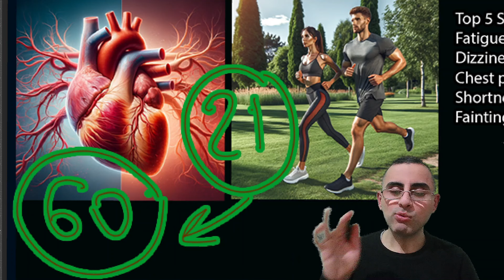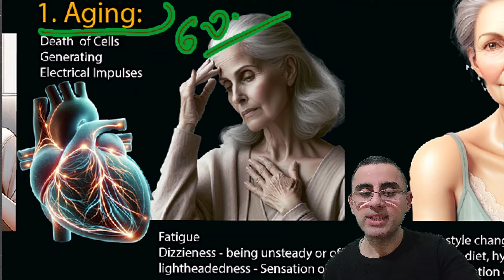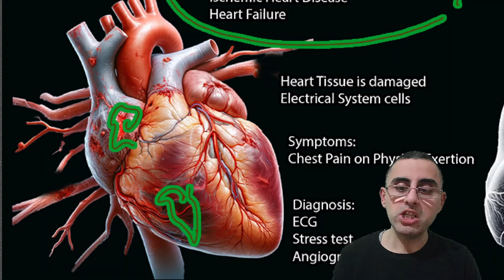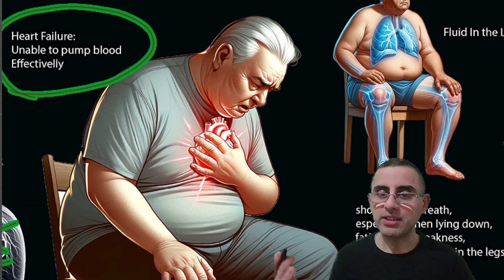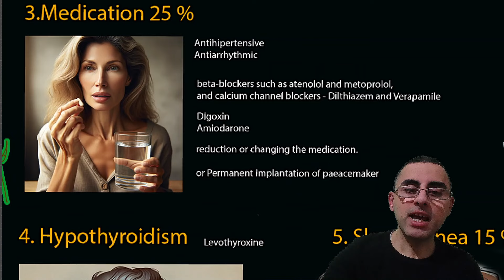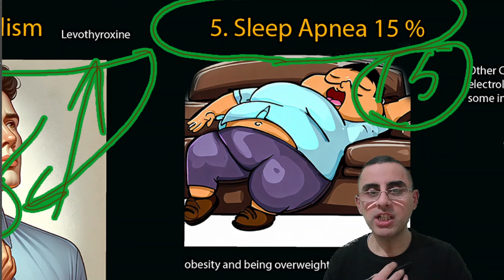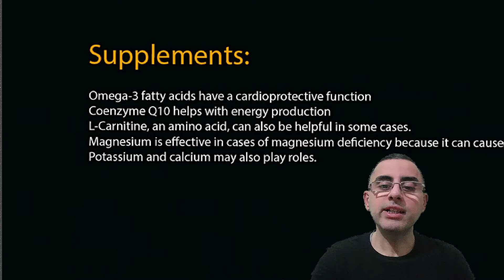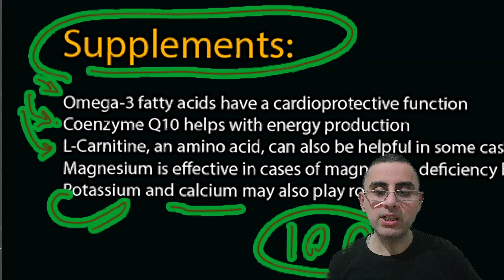შენელებული გულისცემის 5 მიზეზი: (ბრადიკარდია)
თუ გაქვთ კითხვები შეიგიძლიათ კომენტარებში დაწეროთ.
და თქვენს კითხვას ვუპასუხებ  მომავალ  ვიდეოში: "კითხვა პასუხი"

გთხოვთ გახსოვდეთ,  ნებისმიერ ვიდეოში წარმოდგენილი ინფორმაცია არის მხოლოდ საგანმანათლებლო მიზნით.